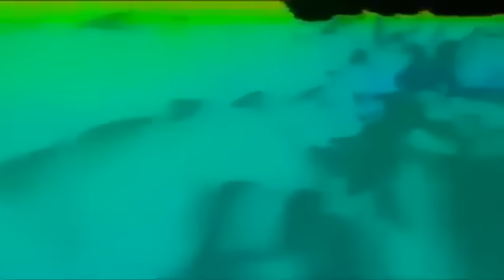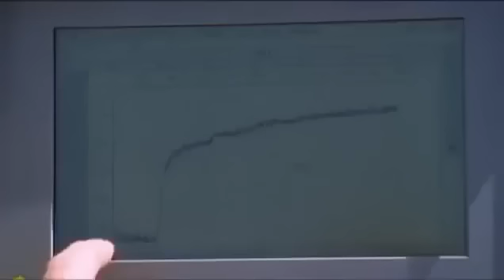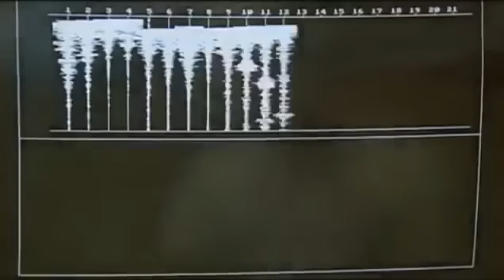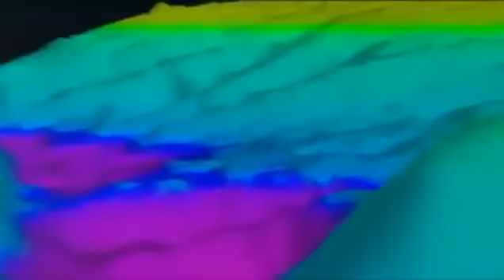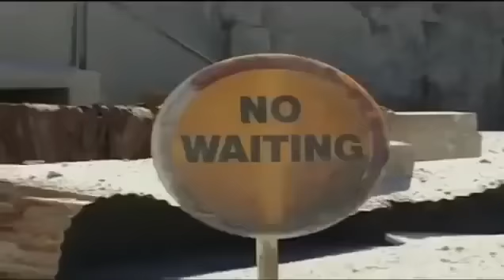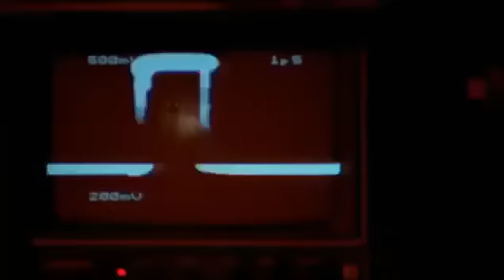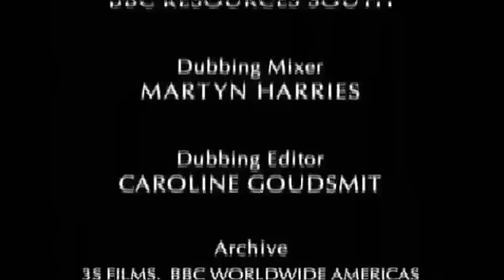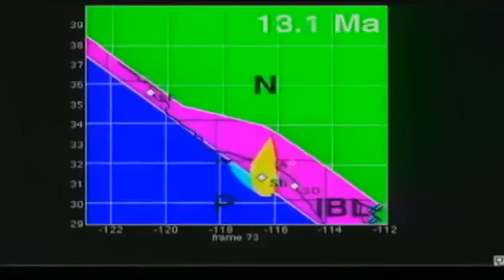Uzay belgeseli Türkçe Dublaj 4 Saatlik Uyku Modu